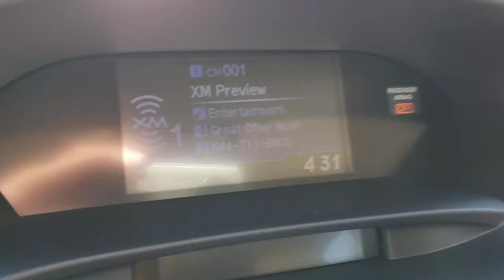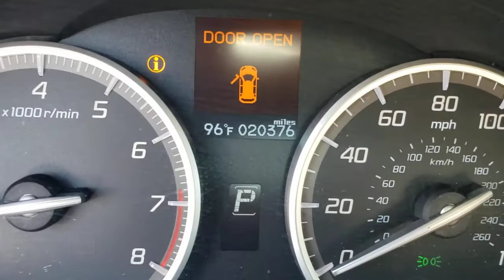2018 ACURA RDX Henderson, Las Vegas, Laughlin, St George, Flagstaff, NV P16431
WHITE DIAMOND PEARL [LISTING TYPE] 2018 ACURA RDX available in Henderson, Arizona at Findlay Honda Henderson. Servicing the Las Vegas, Laughlin, St George, Flagstaff, NV area.

CARFAX 1-Owner, Excellent Condition. White Diamond Pearl exterior and Parchment interior, RDX trim. PRICE DROP FROM $28,984. Moonroof, Heated Seats, Satellite Radio, Back-Up Camera, Aluminum Wheels, Power Liftgate. CLICK NOW!br /br /KEY FEATURES INCLUDEbr /Sunroof, Power Liftgate, Heated Driver Seat, Back-Up Camera, Satellite Radio Rear Spoiler, MP3 Player, Remote Trunk Release, Privacy Glass, Keyless Entry. Acura RDX with White Diamond Pearl exterior and Parchment interior features a V6 Cylinder Engine with 279 HP at 6200 RPM*. Serviced here, Non-Smoker vehicle br /br /EXPERTS CONCLUDEbr /KBB.com's review says Acura's RDX compact-crossover SUV for 2018 has a proven reputation for luxury, reliability and performance. The RDX's reasonable price undercuts many competitors, as does its excellent resale history.. br /br /AFFORDABLEbr /Reduced from $28,984. br /br /PURCHASE WITH CONFIDENCEbr /CARFAX 1-Owner br /br /Pricing analysis performed on 5/7/2021. Horsepower calculations based on trim engine configuration. Please confirm the accuracy of the included equipment by calling us prior to purchase. br /
Side Impact Beams,Dual Stage Driver And Passenger Seat-Mounted Side Airbags,Tire Specific Low Tire Pressure Warning,Dual Stage Driver And Passenger Front Airbags,Curtain 1st And 2nd Row Airbags,Airbag Occupancy Sensor,Rear Child Safety Locks,Outboard Front Lap And Shoulder Safety Belts -inc: Rear Center 3 Point, Height Adjusters and Pretensioners,Back-Up Camera,Heated Front Sport Bucket Seats -inc: 10-way power driver's seat w/power lumbar support and 4-way power front passenger's seat,8-Way Driver Seat,Passenger Seat,60-40 Folding Bench Front Facing Fold Forward Seatback Rear Seat,Manual Tilt/Telescoping Steering Column,Front Cupholder,Rear Cupholder,Valet Function,Cruise Control w/Steering Wheel Controls,Dual Zone Front Automatic Air Conditioning,HVAC -inc: Underseat Ducts and Console Ducts,Illuminated Locking Glove Box,Driver Foot Rest,Interior Trim -inc: Metal-Look Instrument Panel Insert and Chrome/Metal-Look Interior Accents,Full Cloth Headliner,Leatherette Door Trim Insert,Leather Gear Shifter Material,Day-Night Auto-Dimming Rearview Mirror,Driver And Passenger Visor Vanity Mirrors w/Driver And Passenger Illumination,Full Floor Console w/Covered Storage, Mini Overhead Console w/Storage and 2 12V DC Power Outlets,Front Map Lights,Fade-To-Off Interior Lighting,Carpet Floor Trim,Trunk/Hatch Auto-Latch,Cargo Area Concealed Storage,Cargo Space Lights,Driver / Passenger And Rear Door Bins,Delayed Accessory Power,Systems Monitor,Outside Temp Gauge,Analog Display,Manual Anti-Whiplash Adjustable Front Head Restraints and Manual Adjustable Rear Head Restraints,Front Center Armrest and Rear Center Armrest,2 Seatback Storage Pockets,Perimeter Alarm,Engine Immobilizer,2 12V DC Power Outlets,Air FiltrationRadio: Acura Premium Audio System -inc: 7 speakers, SMS text message function, Bluetooth HandsFreeLink wireless telephone interface, SiriusXM satellite radio, Pandora capability, USB audio interface w/iPod integration, Bluetooth streaming audio, MP3/auxiliary input jack,